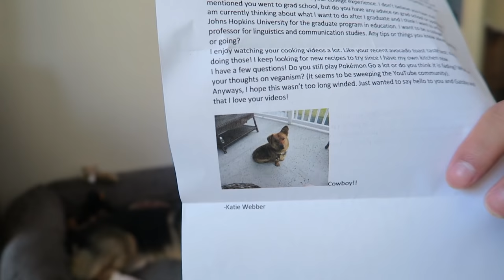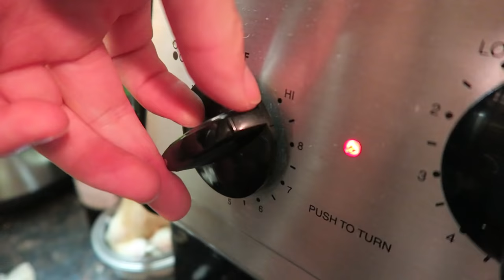WEIRD FOOD COMBINATIONS || Gross or Tasty? - Life After College: Ep. 510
Weird Food Combinations Taste Test (TasteTest) inspired by Buzzfeed and their list of suggestions including Pickles and Peanut Butter, Soy Sauce and Ice Cream, and French Fries and Ice Cream. ALSO: Tons of Corgi, New Corals for my Red Sea Max Saltwater Aquarium, Buzzfeed Hot Dog Pasta Recipe, and a Sunset Hike!

Send Us Mail:
VlogAfterCollege

- Trying out some popular weird food combinations: Hot Cheetos + Milk, Hot Cheetos + Cream Cheese, Grilled Cheese Sandwich + Jam, Pickles + Peanut Butter
- Riding the Ninebot One E+ Electric Unicycle in the Park + Playing with the Corgi (Corgi Swing) in the Park
- Corgi Dog afraid of Window Washers
- Clipping Dog Nails
- Vacuuming Apartment with Corgi
- Saltwater Coral Haul: Goniopora, Cynarina, Monti Cap, and Zoanthids
- Golds Gym Workout in Strong Lift Wear Tank
- Trying out More Weird Food Combinations: Pepperoni + Peanut Butter, Peanut Butter + Bologna, and Nutella + Chips
- Corgi Calendar Update (Photo Order by Time of Day)
- Aquarium Tour: Pink Goniopora, Pink Cynarina, Christmas Monti Cap, Blondie Zoa, Blowpop Zoa, Orange Zoanthid Morph
- Hiking Heintz Open Space Preserve
- Cooking Hot Dog Pasta Recipe: Olive Oil, Garlic Cloves, Onion, Hot Dogs, Tomatoes, Sugar, Salt, Pepper, Heavy Milk, Penne Pasta, Water, Green Onions, Parmesan
- Trying Weird Food Combinations with Shawn Ice Cream + French Fries, Ice Cream + Chips, Ice Cream + Soy Sauce, Ice Cream + Olive Oil, Avocado + Condensed Milk
- Gatsby Corgi with a Donut Dog Toy
- Fans Wearing Corgi on Fleek T-Shirts